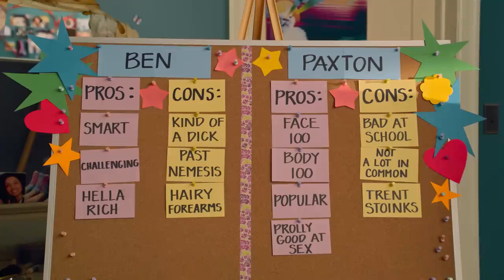Team Paxton Or Team Ben? | Battle of the Boyfriends | Never Have I Ever | Netflix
It’s time for the most difficult question: Are you team Paxton (Darren Barnet) or team Ben (Jaren Lewison)?

A new love life, a new classmate and new reasons to bicker with mom give Devi plenty more ways to make courageous moves... and questionable decisions.